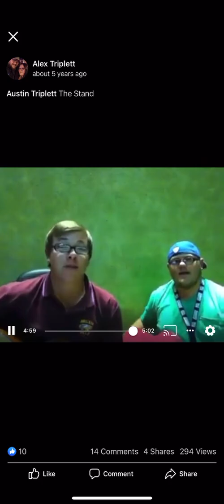The Stand- Two Way Runner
My brother and I played music multiple times through our younger days. We had a friend that put together a show and asked my brother and I to play. We quickly threw together a few songs. This was one of them.

This was a short lived Band. But it was fun!